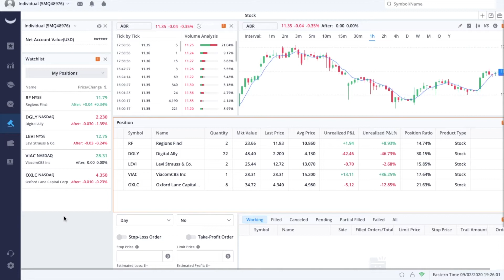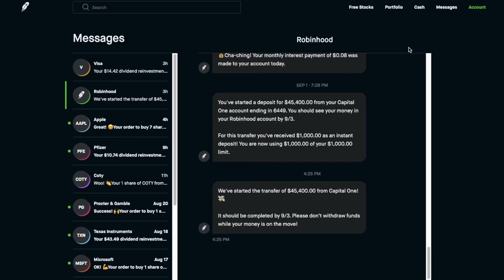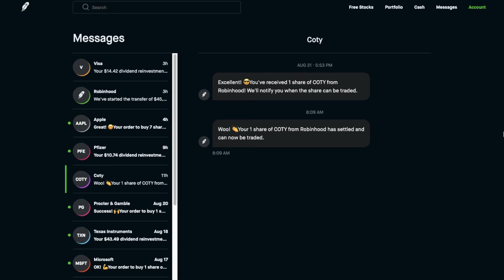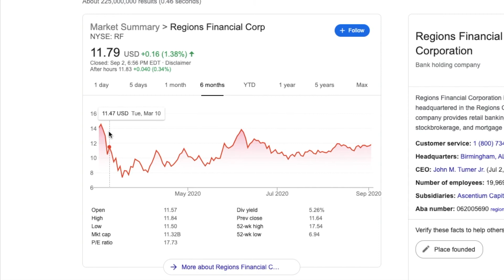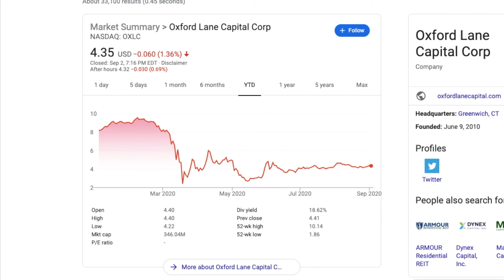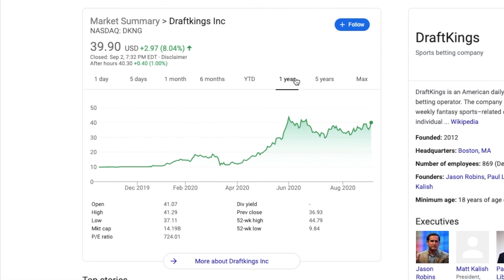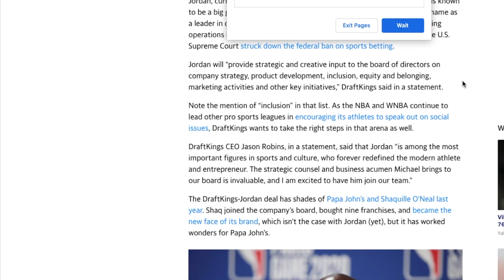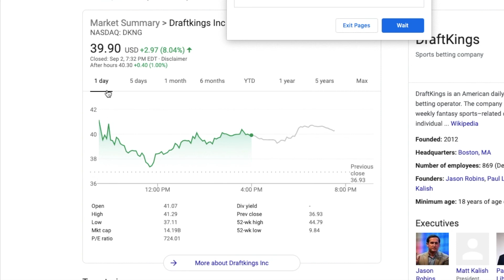Turning $100 Into $1 Million Episode 41 - Portfolio Update and Analyzing DraftKings Inc DKNG Stock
In the last episode, an update and a look at GameStop Corp. GME stock. In this episode, an update and a look at DraftKings Inc DKNG stock.